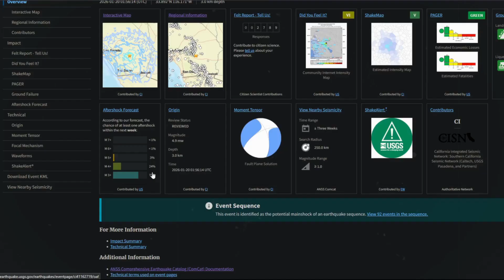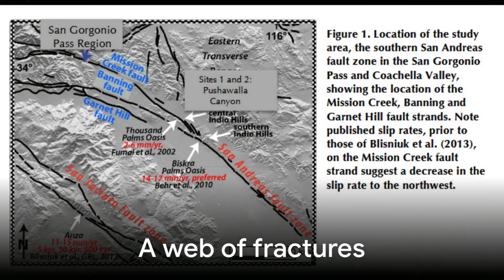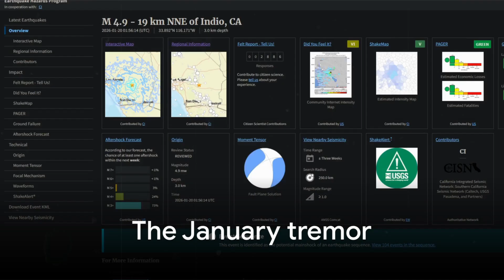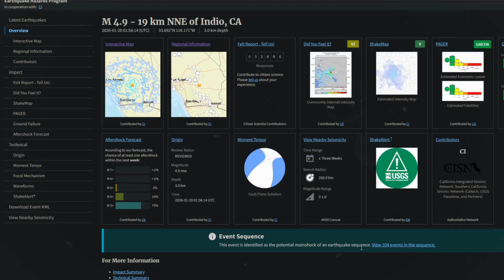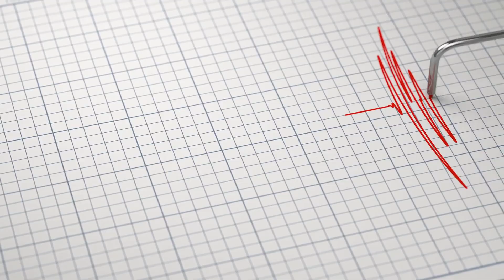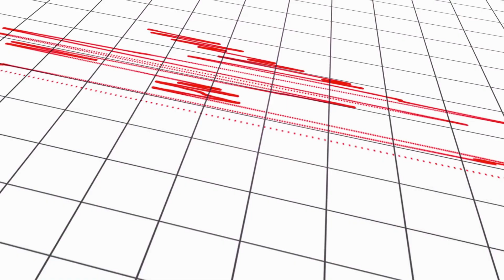359 Aftershocks and Not STOPPING! MASSIVE Earthquake Swarm Strikes Off Southern California!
A clear, technical breakdown of the Jan 20, 2026 M4.9 quake off the southern San Andreas near Indio, CA — aftershocks, fault strands, elastic rebound, stress transfer, and what this swarm might mean for the Coachella Valley.
CHAPTERS
00:00:00 A jolt on a quiet fault
00:01:05 Elastic rebound and plate motion
00:02:16 A web of fractures
00:03:46 The January tremor
00:05:16 Mainshock and aftershocks
00:05:34 Stress and strain on the fault
00:06:53 Static stress changes
00:08:33 Why now?
00:09:22 What we learn from small quakes
00:10:22 Looking ahead
00:11:32 Call to action